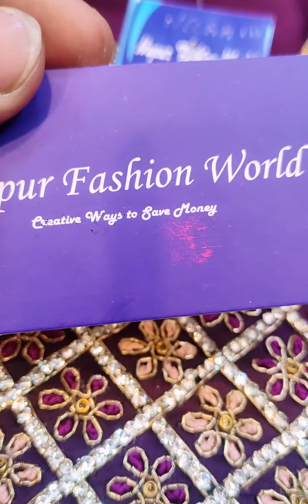Nupur_Fashion_World. Indian Readymade party dress.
Shop add- Eastern plus shopping complex level 3shop number 3/13.

*Retail &wholesale deoya hoy.